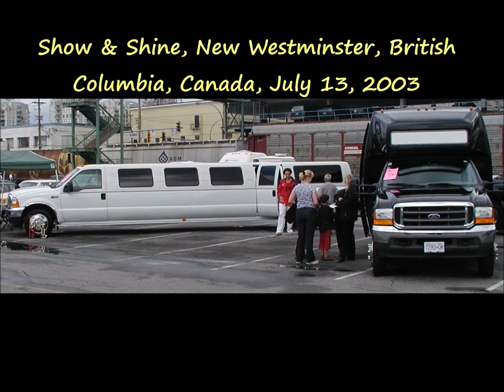Show & shine, New Westminster, British Columbia, Canada, July 13, 2003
A huge variety of vehicles